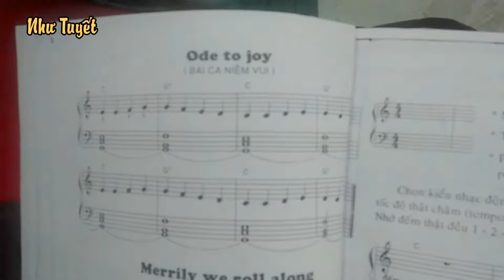Bài tâp luyện ngón 2 tay đầu tiên cho người mới học organ vỡ lòng_ Ode to top ( bài ca niềm vui)